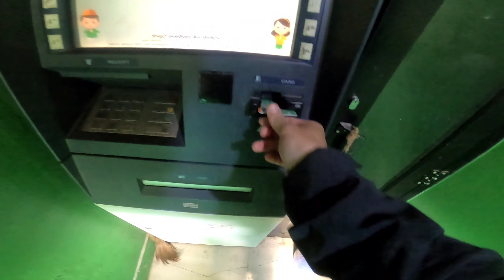Ride to Tansen hill cottage (Palpa)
Aasha cha ki tapai harule sadhai bhari yesarii nae sath,support rah maya garirahanu huncha bhanera😊 Thank you very much for your love and support❤️❤️

BESAFE
STAYHEALTHY
l l l    AND RIDE SAFE MY ALL BROTHERS AND SISTERS     l l l